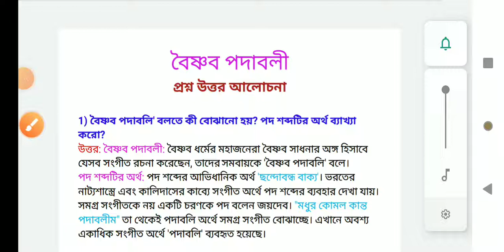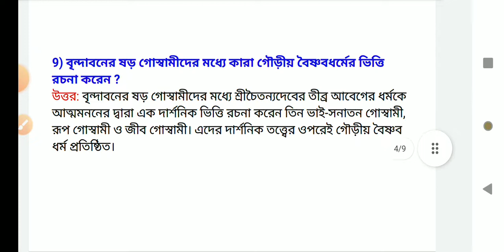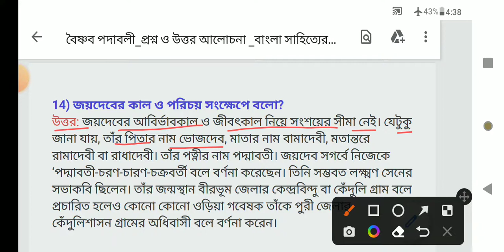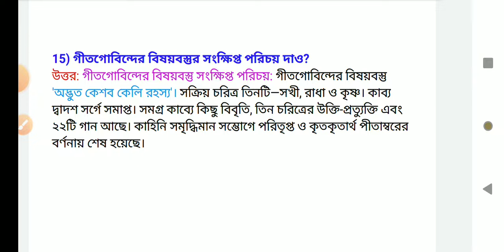বৈষ্ণব পদাবলীর প্রাথমিক ধারণা ।বৈষ্ণব পদাবলী । প্রশ্ন উত্তর আলোচনা । বাংলা সাহিত্যের ইতিহাস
বৈষ্ণব পদাবলী/প্রশ্ন উত্তর আলোচনা/বাংলা সাহিত্যের ইতিহাস
বৈষ্ণব পদাবলীর বিস্তারিত আলোচনা

বৈষ্ণব পদাবলীর প্রাথমিক ধারণা ।
বাংলা সাহিত্যের ইতিহাসে বৈষ্ণব পদাবলী
বৈষ্ণব পদাবলীর প্রশ্ন উত্তর আলোচনা
বাংলা সাহিত্যের ইতিহাস ও বৈষ্ণব পদাবলী